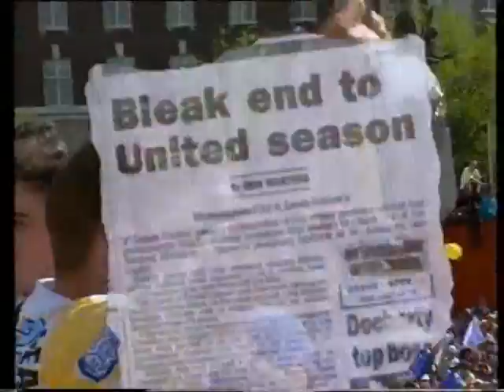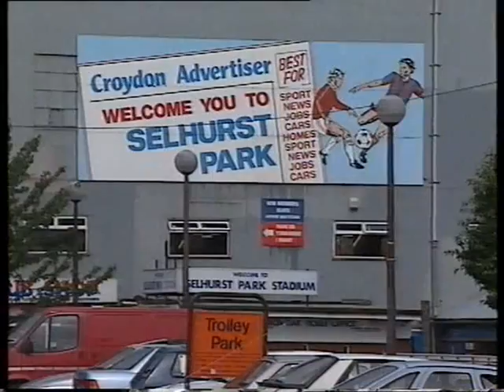Leeds United. Season review 1991-92.avi